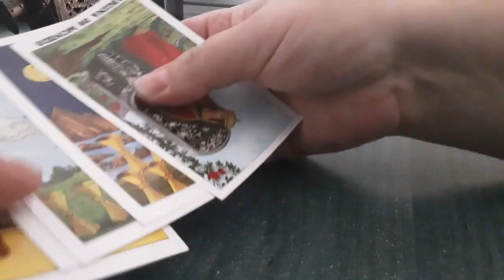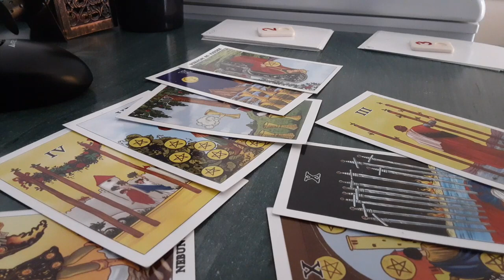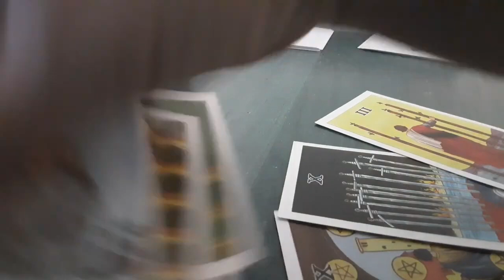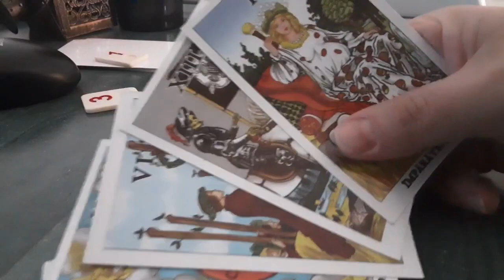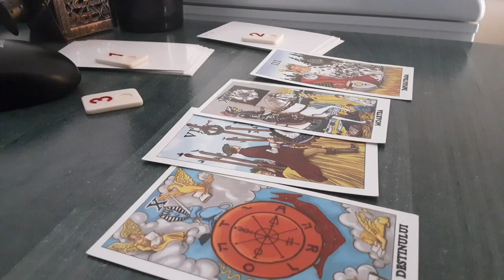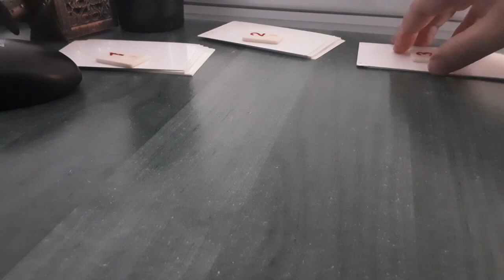Cum va fi următorul partener a si cand va apărea în viața mea